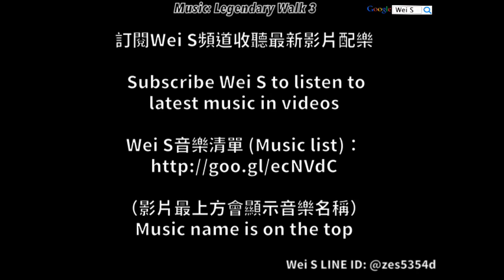LINE Rangers Cheater 外掛回報：Sammi的船錨打不死的松鼠